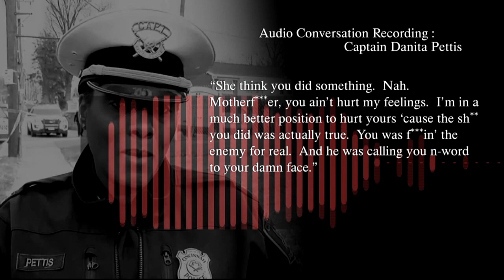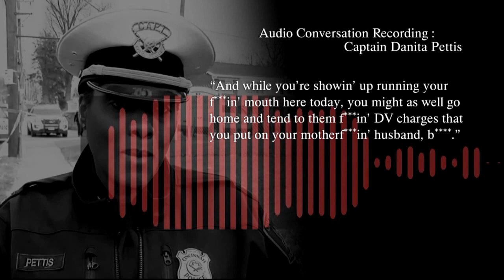Cincinnati police captain under investigation for violating rules of conduct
A Cincinnati police captain is under investigation for allegedly violating the rules of conduct